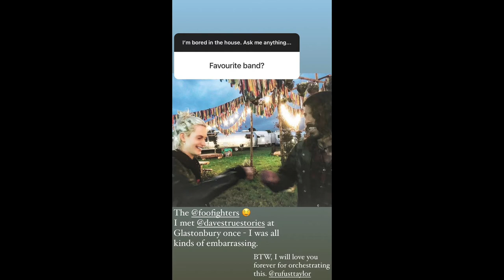Poppy Delevingne | Instagram photo challenge